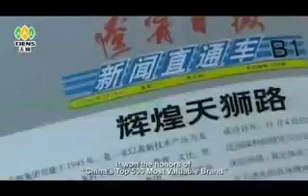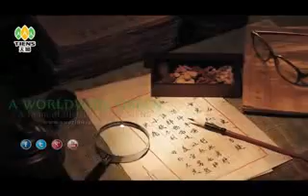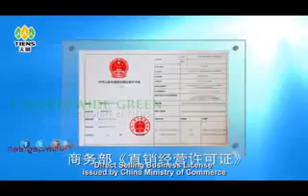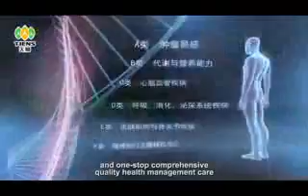Tiens Company Intro